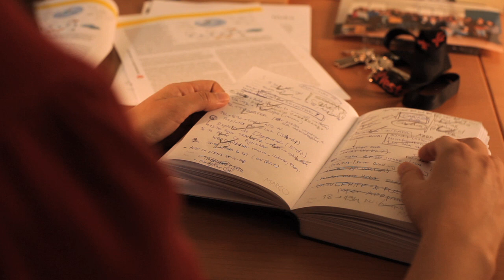Série "Retratos das Gerações à Rasca" - bolseira de investigação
Inês Milagre é bolseira de investigação científica em Biotecnologia Molecular há 6 anos. Ficou sem bolsa em Janeiro e não tem direito a subsídio de desemprego.